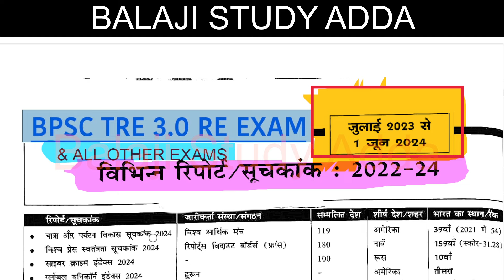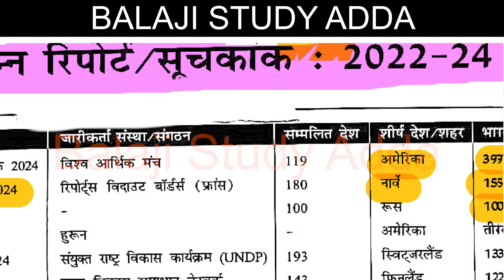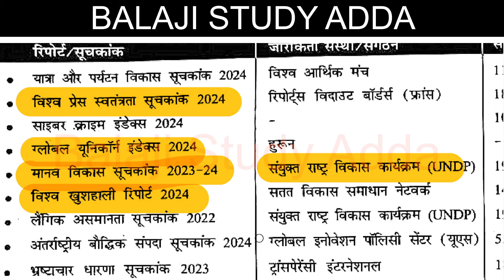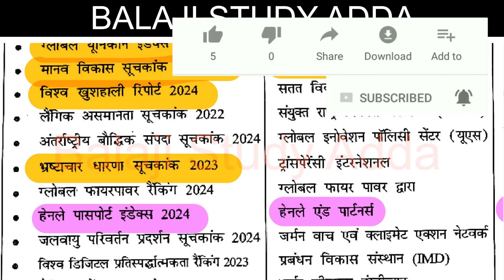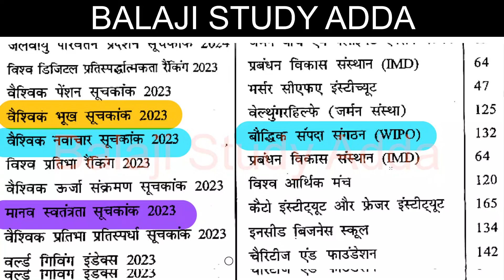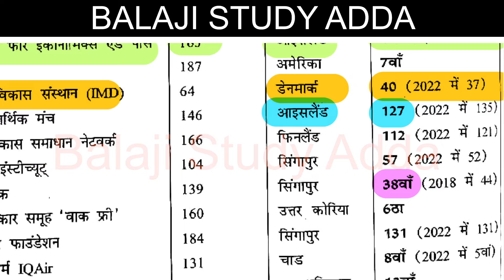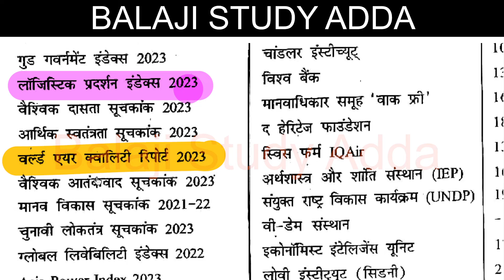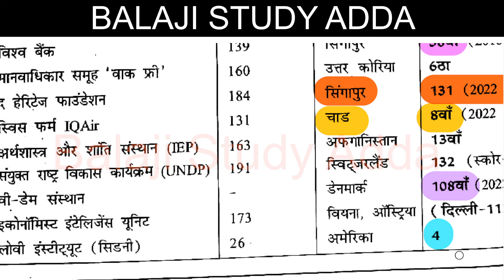विभिन्न रिपोर्ट/सूचकांक SPEEDY CURRENT AFFAIRS JUNE 2024 FOR BPSC TRE 3 RE EXAM | करंट अफेयर्स 2024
BPSC TRE 3.0 RE EXAM PLAYLIST